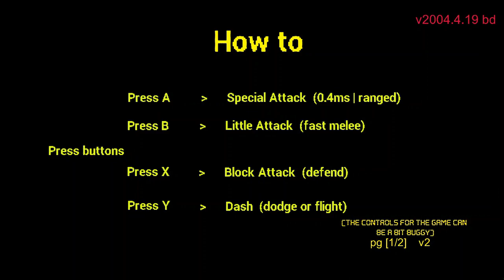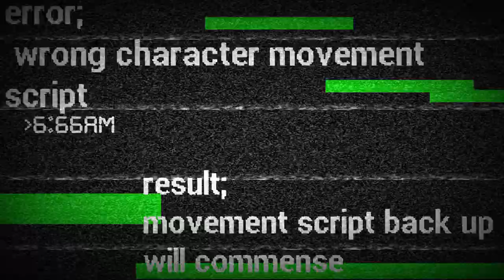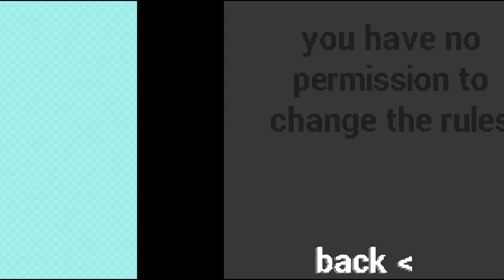Roller Wins Episode 2 | Stick Nodes Series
皆さん如何ですか? この意味わからない動画を見てくれてありがとうございます!
How was this explosive episode 2 for Roller Wins?!
We have a very great music composer! His name is Devil's workshop!
Please check out his channel! His music is really interesting!
As Rebber.
credits to the Stick Nodes creator and an awesome game developer!
and to the most perfect Roller Win Music Maker, Titan!
go check out his stuff! he is awesome!
episode 3 is not gonna be very soon.. I am gonna start being really busy at school and I think this series can take a little break! (￣▽￣;)
for that time instead, I will be making new kind of SN animations and more new stuff! I will introduce a new version of myself!
I call it Zor-reboot! lmao
thank you all so much for joining the Roller Wins game.
please buy Roller Wins when the game gets new updates from the stores!

It looks easy to do but trust me by my words. It takes a lot of sacrifice and dedication through time, effort, and patience to do these things.

Social:
Twitter is @Zordoron_RezXG (I use twitter)

Do you want to join our series?? You are welcome to!

Episode 2 will be different from Episode 3. Please be patient. Our programmers are fixing the bugs and adding new stuff you have suggested.
We are also very thankful on your feedback for the game.

Cya soon!!
(this description may be edited)
このシリーズはフィクションであり、スティックノードのアプリの出来事によって、アニメーターさんの想像した呪われているスティックノードアプリのゲームをアニメ化したシリーズです。アニメーターさんがホラー系のアニメを作れるのかはこのシリーズで実験するためでも作られています。